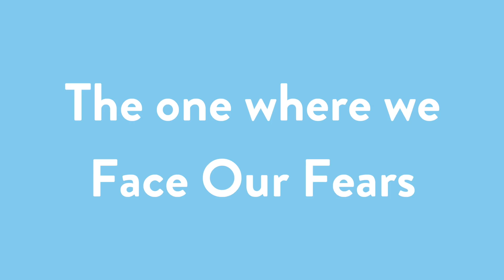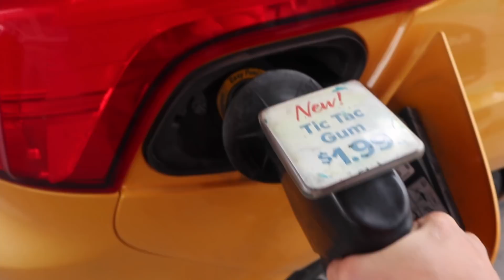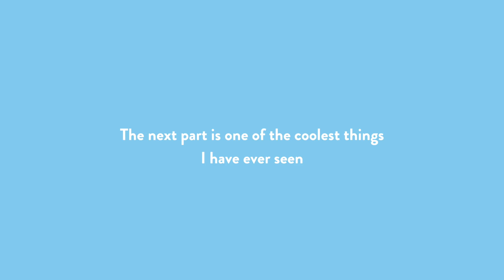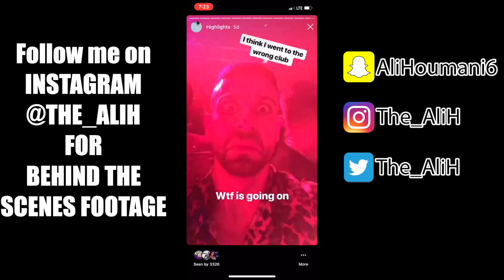The one where we faced our fears | ALI H